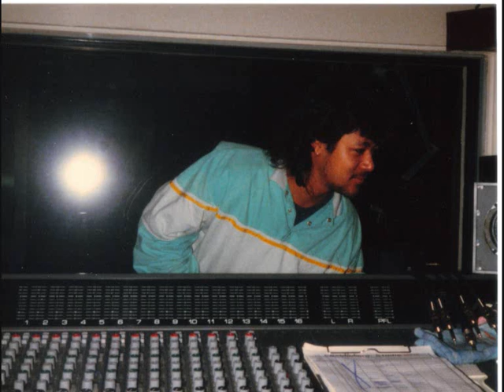Back To My Original Being (instr.) - Leslie Riel (Home-Demo)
For those who don't know what a sequence is, ... well, this is a sequence.
Which means,  it's a continuous repeating part.
I have a try-out with vocals somewhere, but have not been able to retrace it yet.
It must be somewhere, but where ... ! There's too much material still on cassettes, that I haven't heard for ages and can't digitalize, because both cassette-decks (2-track and 4-track) I need for that are broken and impossible to repair.
For that, I need to find replacements somewhere that are working real well.
Well, that's a worry for later. I still have enough digitalized ideas in stock to provide you with the coming times.
Coming back to the tune ...
On the sequence it even was possible for me to create nice melodies for chorus and verse.

For what 'now' concerned ... get your rockin' shoes on and have fun listening !!

Leslie.

(All music is registered at SABAM/Belgium)